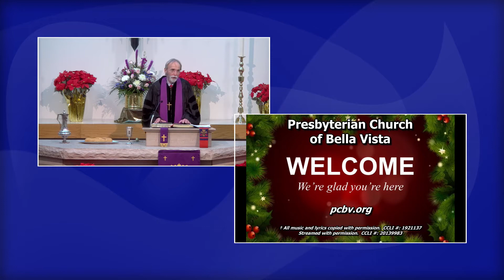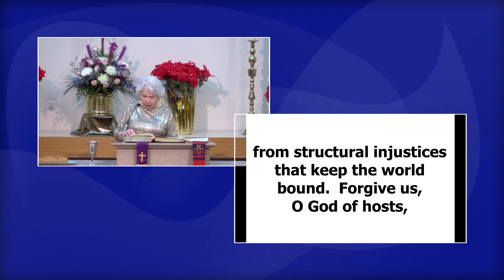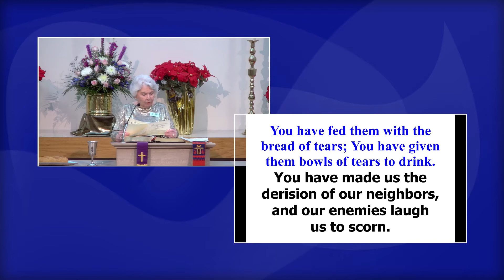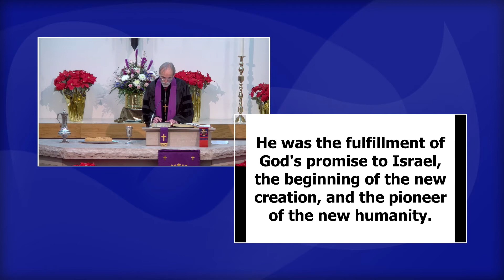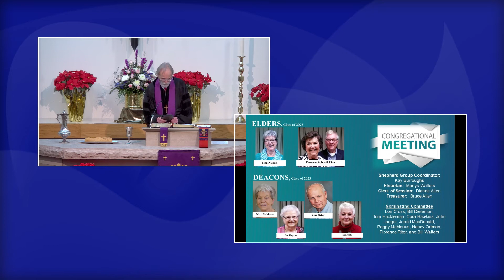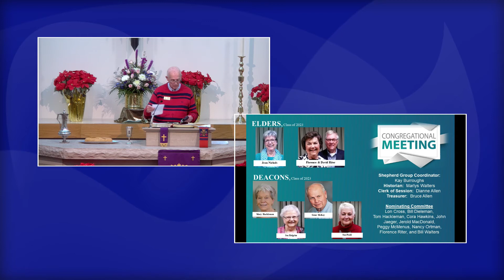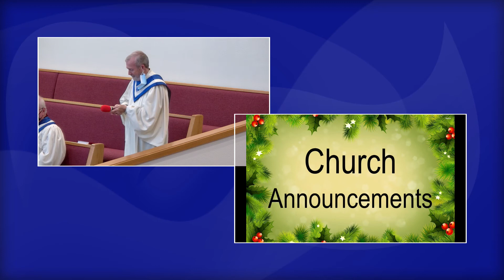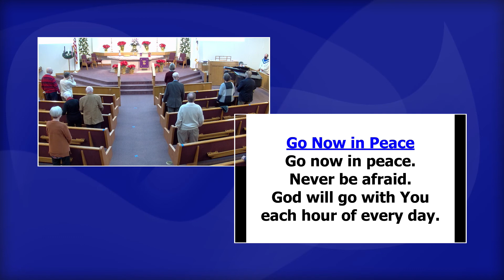Sunday Worship - November 29